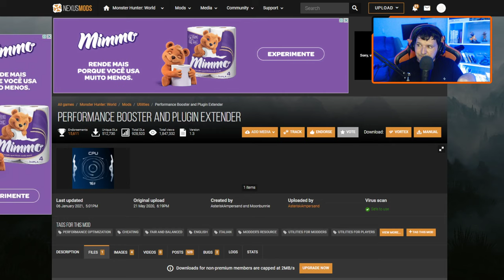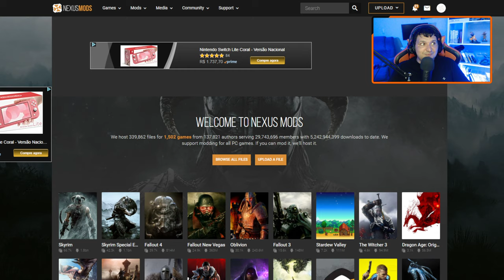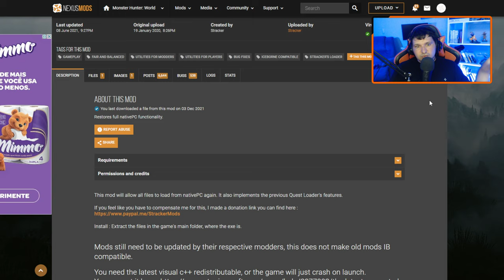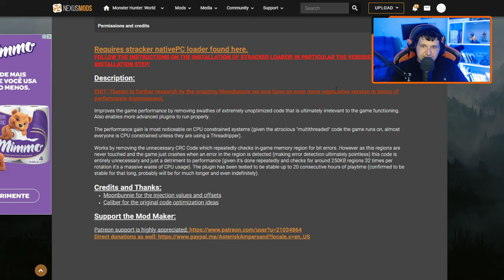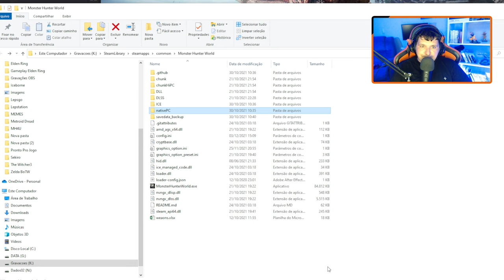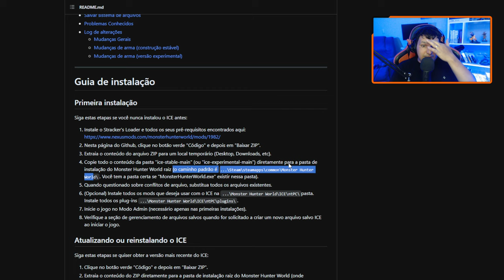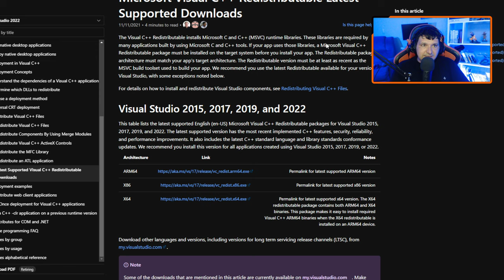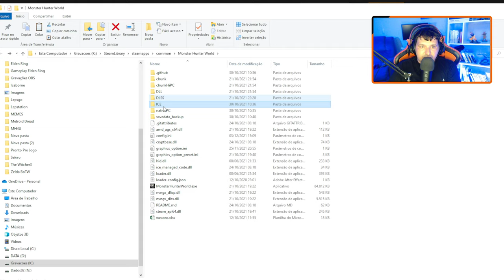Monster Hunter World ICE MOD - Como instalar ESSE e OUTROS MODS do GAME? GUIA!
-- Como instalar o MOD ICE de Monster Hunter World e outros mods do jogo! Tutorial